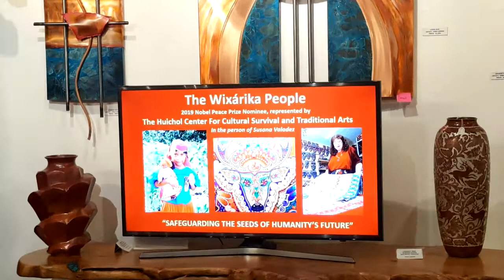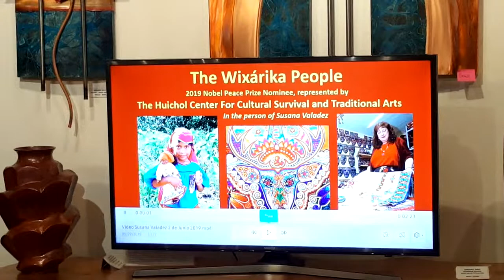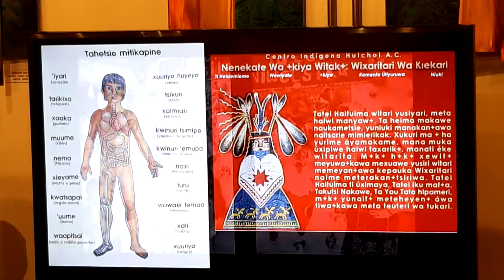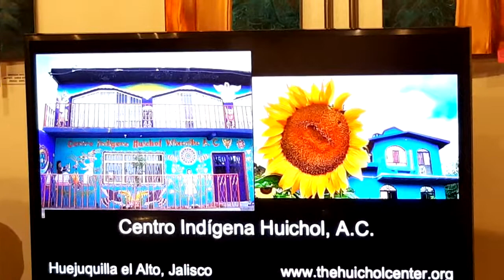Huichol Center for Cultural Survival, Susana Valadez – Nobel Peace Prize Nominee - Presentation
Huichol Center for Cultural Survival, Susana Valadez – Nobel Peace Prize Nominee  - Talk at Xanadu Gallery.

Facing territorial encroachment of their sacred land and a need to survive in a modern world, the Huichol Center for Cultural Survival and the Traditional Arts serves as a bridge between a cultural divide. Established nearly three decades ago within the rugged mountains of the Sierra Madre Occidental, The Huichol Center and its founder, anthropologist Susana Valadez, strive to empower both Huichol individuals and communities across the country to maintain their spiritual, artistic and cultural heritage by preparing them to coexist with the outside world on their own terms. With careful planning and education the Huichol people can thrive in today’s world without sacrificing their native traditions or language.
MOV 1131